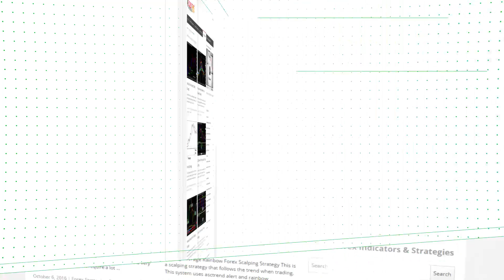Forex MACD Strategy - How To Trade Using Forex Strategies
Download Forex MACD Strategy

-About-
Forex MACD Strategy
Forex Strategies
Forex Indicators
Forex Systems